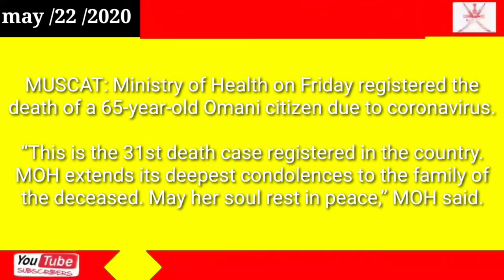Oman news today Another coronavirus death recorded in Oman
Another coronavirus death recorded in Oman